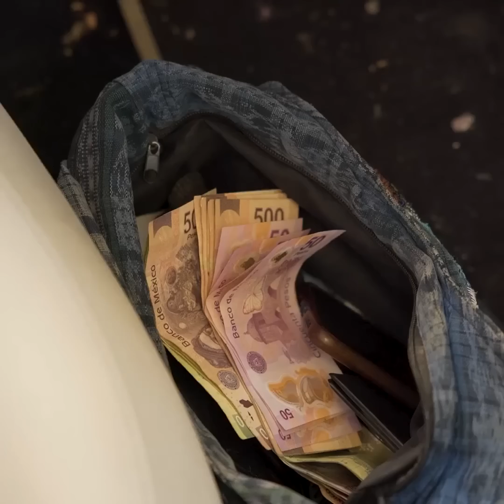Nunca te metas con la familia de un comandante